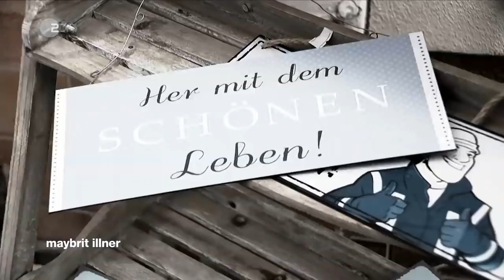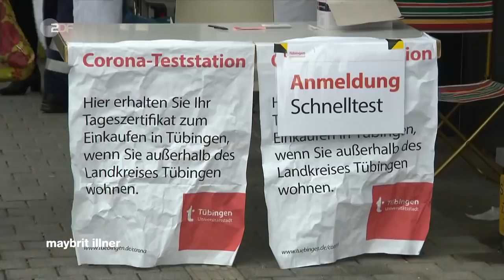Hoffnung mit Risiko – Impfen ohne Vertrauen? | maybrit illner vom 18.03.2021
Wie sieht der Weg aus der Corona-Krise aus? Nach der Wiederzulassung des Impfstoffes Astrazeneca fordert die Allgemeinmedizinerin Dr. Birgid Puhl eine Verimpfung auch in den Arztpraxen. Dort herrsche bereits ein Vertrauensverhältnis. „Wir impfen schon immer. Das ist unsere Kernaufgabe“, sagt Puhl in der ZDF-Sendung „maybrit illner“. In der Hauptstadt werde bereits in einigen Praxen gegen Corona geimpft, so der Berliner Oberbürgermeister Michael Müller (SPD). Bei der Ministerpräsident*innenkonferenz könne er sich einen begleitenden Beschluss vorstellen, der das Verimpfen in den Hausarztpraxen vorsieht. Weitere Lockerungen der Corona-Maßnahmen halte er derzeit hingegen nicht für möglich. Auch der Oberbürgermeister von Tübingen Boris Palmer (B‘90/Grüne) beteuert, dass sich die Situation anders als erhofft entwickelt hätte. Die Virologin Corinna Pietsch entgegnet: „Die Zahlen haben sich anders entwickelt als erhofft, aber eigentlich nicht anders als erwartet.“ Man müsse die Lockerungen an anderer Stelle kompensieren. Und wenn das durch rasches Impfen oder durch ausreichende Testkapazitäten nicht möglich sei, dann gehe es schlicht und ergreifend nicht, so Pietsch. Der Vorstandsvorsitzende des Weltärtzebundes Frank Montgomery pflichtet ihr bei: „Hätten wir damals diesen Lockdown noch länger durchgehalten, stünden wir heute besser da.“ Allerdings sei es auch „irre schwer“, die Leute bei einer niedrigen Inzidenz zum Durchhalten zu animieren.

Michael Müller will Arbeitgeber*innen verpflichten, ihre Mitarbeiter*innen auf das Coronavirus testen zu lassen. Dies könne „ein Thema“ bei der Konferenz der Ministerpräsidenten der Länder mit Bundeskanzlerin Angela Merkel (CDU) am Montag sein. Der Vorsitzende des Corona-Gipfels, der am Montag stattfindet, betonte, dass bei der Pandemiebekämpfung nicht immer nur auf Einzelhandel, Schulen, Theater und Sport geschaut werden dürfe. Das Spektrum sei breiter. „Wir reden über Testen an Schulen, bei Lehrern und Schülern. Warum eigentlich nicht auch bei den Arbeitnehmern – durch die Arbeitgeber umgesetzt?“, fragte Müller und fügte hinzu: „Ich muss nicht sofort an Schule denken, ich muss nicht sofort an die sensiblen Bereiche des privaten Lebens denken, wenn ich auf der anderen Seite noch Möglichkeiten habe.“

Alle Gäste der Sendung:
Michael Müller (SPD), Regierender Bürgermeister von Berlin, zurzeit Vorsitzender der Ministerpräsidentenkonferenz
Boris Palmer (B´90/Die Grünen), Oberbürgermeister von Tübingen
Corinna Pietsch, Leiterin des Instituts für Virologie am Universitätsklinikum Leipzig, Fachärztin für Mikrobiologie, Virologie und Infektionsepidemiologie
Frank Ulrich Montgomery, Vorstandsvorsitzender Weltärztebund, Ehrenpräsident der Bundesärztekammer
Birgid Puhl, Allgemeinmedizinerin, Hausärztin, impft im Impfzentrum Hamburg/Messehallen

Wolfgang Niedecken, "BAP"-Sänger, Künstler, will sich bald impfen lassen